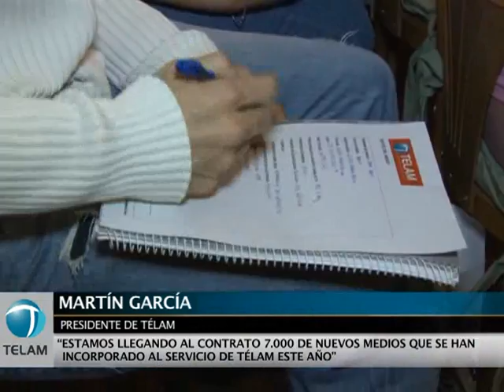El municipio y medios zonales de San Fernando firmaron convenios con Télam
La Agencia Nacional de Noticias de Argentina, Télam, suscribió este mediodía un acuerdo con el municipio de San Fernando y con 40 medios de la zona norte del conurbano bonaerense, que permitirá a los habitantes de ese partido acceder a los materiales periodísticos producidos por la agencia de noticias.
El acto contó con la presencia del intendente local, Osvaldo Amieiro, y el Presidente de Télam, Martín García, quien destacó que "el estado es garante de los derechos humanos y télam se ha puesto al hombro asegurar el derecho a la información".
"Estamos llegando al contrato 7.000 de nuevos medios que se han incorporado al servicio de télam este año" relató García, mientras que el intendente agradeció la presencia de los representantes de la Agencia Nacional de Noticias, y habló de la "la oportunidad de usar este servicio para que la comunicación y la información sean mucho más democráticas".